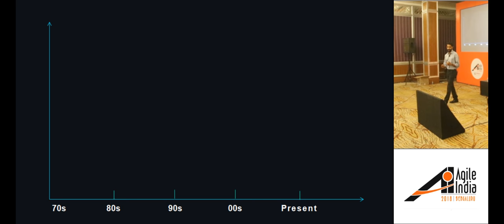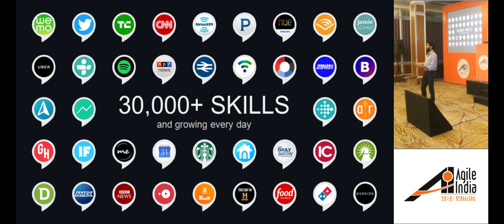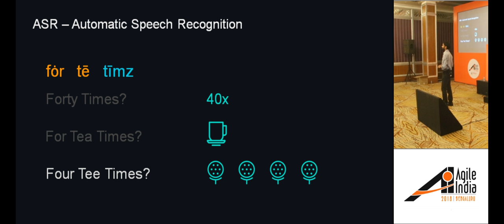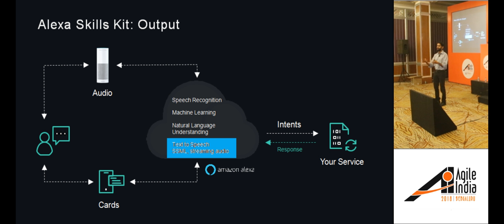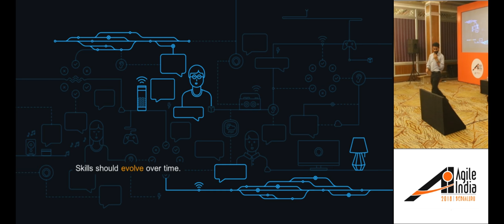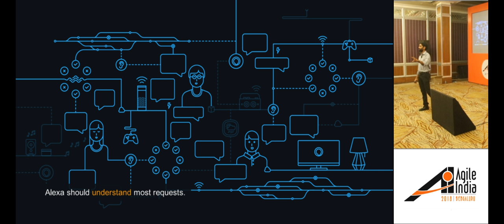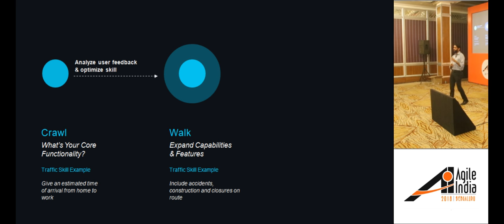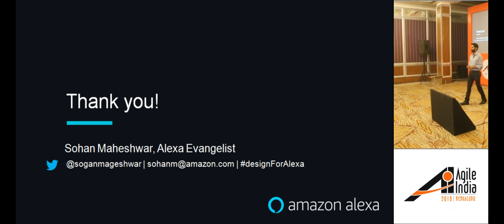Build Voice-Enabled Experiences with Alexa by Sohan Maheshwar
Amazon Alexa, the cloud based voice service that powers Amazon Echo, provides access to thousands of skills that enable customers to voice control their world, whether it’s listening to music, controlling their smart home devices, listening to the news, or even ordering a pizza. This talk will provide an Introduction to the Alexa Skills Kit - how it works and a deep dive of the tech behind it. The talk will also cover basic concepts like intents, utterances, and slots while touching upon the principles of designing for voice interfaces.